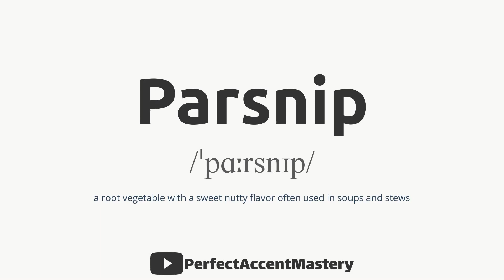How to Pronounce PARSNIP | Vegetable Name | IPL | Definition | Perfect Accent Mastery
What You'll Find:

In-Depth Pronunciation Tutorials: Our videos are meticulously crafted to help you master the pronunciation of specific words and sounds. Explore our library of pronunciation guides, including our latest video, "How to Pronounce 'PARSNIP.'"